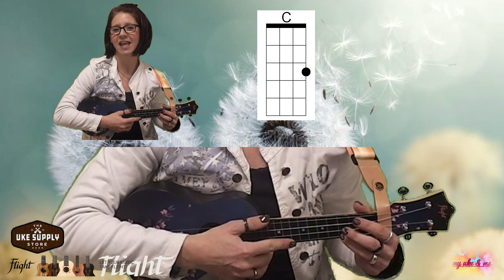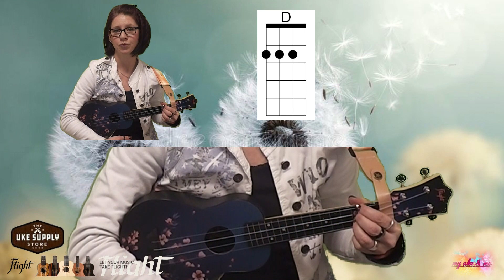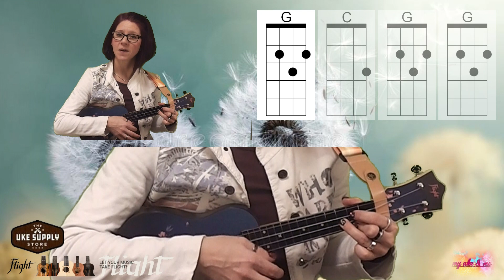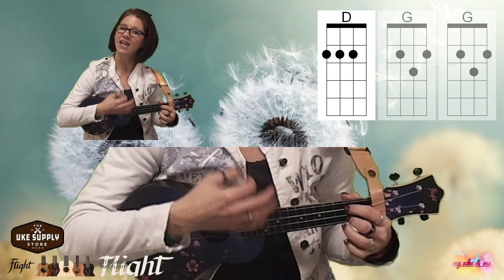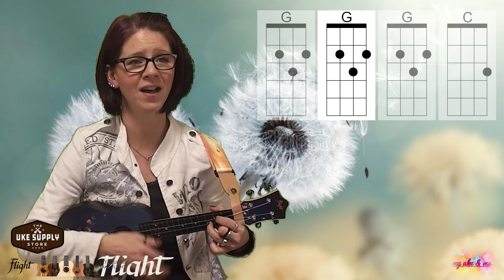UkulelenTutorial Blowing in the wind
So. ein weiterer Wunsch von euch geht auf Reisen!
Viel Spaß mit dem neuen Tutorial!

die passenden Textblätter mit Akkorden zu den Tutorials!!

Die Ukulele, die ich im Video spiele ist die flight Travel Sakura Sopran Ukulele